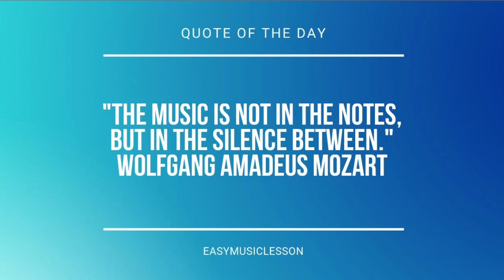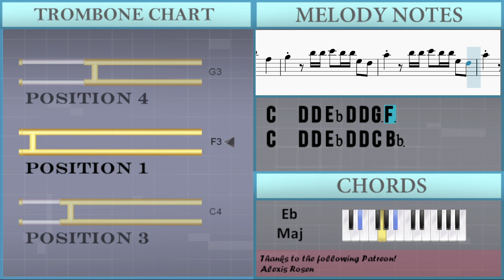How to play Love U Like That by Lauv on Trombone (Tutorial)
Comment and let us know how the videos have helped you. It keeps us going! :)The easiest way to learn how to play Love U Like That by Lauv on the trombone. It's a trombone tutorial for Love U Like That by Lauv.

EasyMusicLesson teaches you to play the your favorite instrument, through easy and simple animation so that you too can learn how to play Love U Like That by Lauv on the trombone easily. A trombone tutorial with visual animation graphic.

Chords of Trombone arrangement:
Bb Maj   F Maj   G Min   F Maj   Eb Maj   F Maj   Bb Maj   F Maj
G Min   F Maj   Eb Maj   F Maj   Bb Maj   F Maj   G Min   F Maj
Eb Maj   F Maj   Bb Maj   F Maj   G Min   F Maj   Eb Maj   F Maj
Bb Maj   F Maj   G Min   F Maj   Eb Maj   F Maj   Bb Maj   G Min
F Maj   Eb Maj   F Maj   Bb Maj   F Maj   G Min   F Maj   Eb Maj
F Maj   Bb Maj   F Maj   G Min   F Maj   Eb Maj   F Maj   Bb Maj
F Maj   G Min   F Maj   Eb Maj   F Maj   Bb Maj   F Maj   G Min
F Maj

Melody notes of Trombone:
Bb2   D3   F3 G3
C3 C3 C3 C3 Bb2 C3 C3 C3 C3 Bb2
Bb2   D3   Bb3 G3
Bb2   C3 D3 Bb3 G3   D3
C3         D3 Eb3
F3 F3 F3 F3 F3 D3 Eb3
F3   Eb3 D3   C3 Bb2 D3 Eb3
F3 F3 F3 Bb3 F3 D3 Eb3
F3   Eb3 D3   C3 Bb2 D3 D3
F2         C3 Bb2
C3 C3 C3 C3 Bb2 D3   Bb2
D3 C3 Bb2 Bb2 Bb2
Bb2 C3 C3 C3 C3 Bb2 D3   A2
Bb2     D3 C3 Bb2 Bb2 Bb2
Bb2   D3 D3 Eb3 D3 D3 G2 F2
C3   D3 D3 Eb3 D3 D3 G2 F2
C3   D3 D3 Eb3 D3 D3 C3 Bb2
C3 D3 Eb3 F3
Bb3     D4 C4 Bb3 Bb3 Bb3
Bb3 C4 C4 C4 C4 Bb3 D4   A3
Bb3   D4 D4 Eb4 D4 D4 G3 F3
C4   D4 D4 Eb4 D4 D4 G3 F3
C4   D4 D4 Eb4 D4 D4 C4 Bb3
C4 D4 C4 Bb3
C3         D3 Eb3
F2         C3 Bb2
Bb3     C4 D4   Bb3 C4 C4 C4
Bb3 Bb3 C4 C4 C4 Bb3
Bb3     C4 D4 F3 Bb3 C4 C4 C4
Bb3     D4 D4 Eb4 D4 C4 Bb3
C4 D4 Eb4 F4
D4 C4 Bb3 Bb3 Bb3